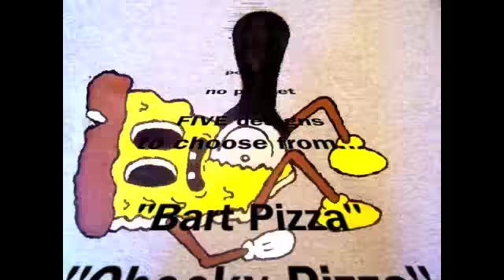PIZZA TIME HAND-PAINTED "MERCH"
hand-painted by DAVID PIZZA

T-SHIRTS ($25+shipping)
JACKETS ($50+shipping)